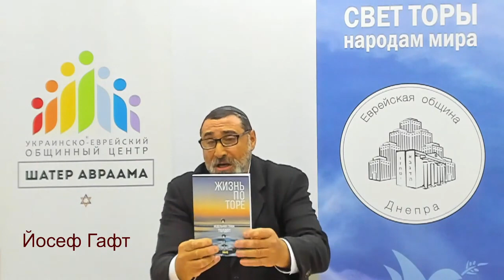👥 Недельная глава Толдот. "Авраам породил Ицхака..." | Йосеф Гафт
Всем здравствуйте! Мы продолжаем наши уроки по недельным главам Торы из Шатра Авраама, и сегодня мы начинаем учить главу под названием Толдот.

Мы рассмотрим несколько интересных комментариев. Очень часто можно услышать, что Тора имеет 70 ликов. Комментаторы высказывают те или иные тонкости на каждый аспект, и как сказано, каждый из них правилен.

Слово "толдот" уже встречалось нам, когда мы говорили о Ноахе. По первому значению это "потомство", за которое мы ощущаем ответственность, и которое так же важно для Вс-вышнего...

Публикуется с разрешения общинного центра @ШатерАвраама